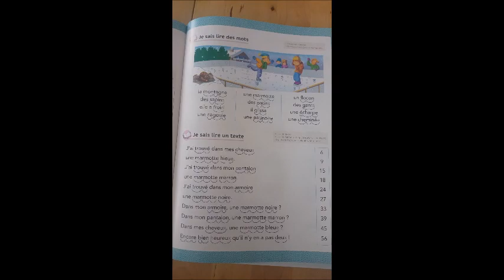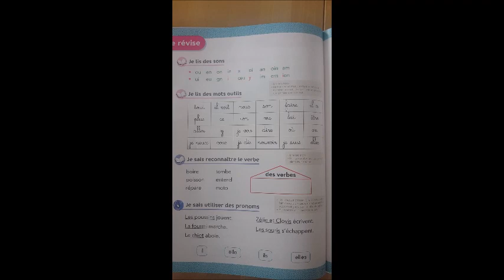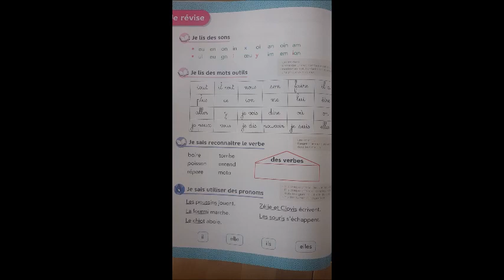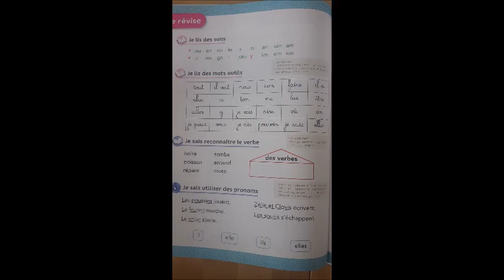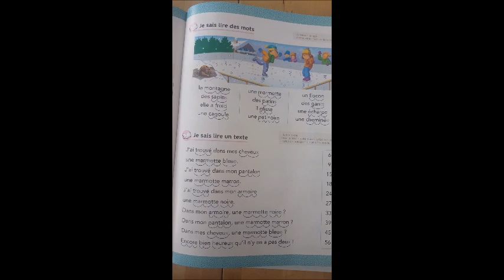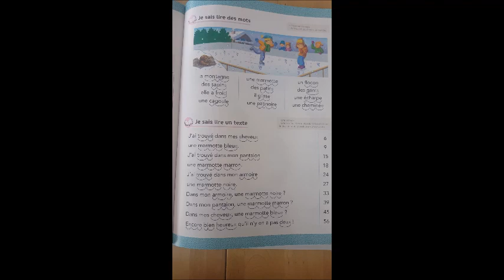lecture manuel 94 95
Manuel Pilotis p94 95.